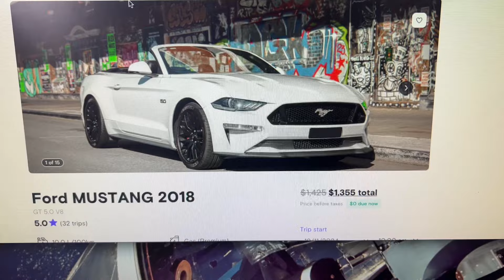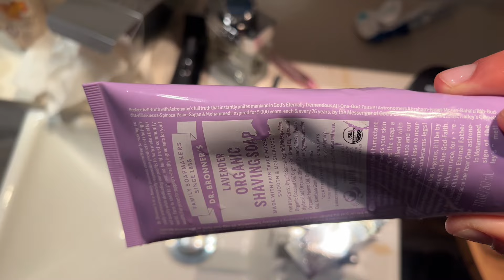Getting out of a rut | Trying to stay productive & motivated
Day in the Life - haven't felt like doing any of my usual routines, including work, fitness, eating healthy, hanging out with friends etc for the last 3 days so I forced myself to film a day in the life to kickstart productivity.

Today's the day I've vowed to escape this rut. I hope it can motivate someone else who may be feeling the same - you got this!